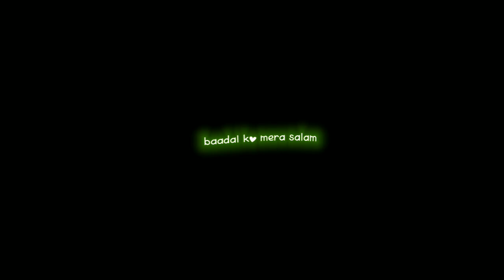salam-e ishq|8d audio|black screen status|hindi song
ignore tags🔖

New black screen hindi song lyrics

alight motion lyrics status
new lyrics black screen status
alight motion lyrics tutorial tutorial lyrics video
full screen status
full screen status whatsapp
full screen status 4k hd full screen status video
song full screen status black screen 🥀🖤